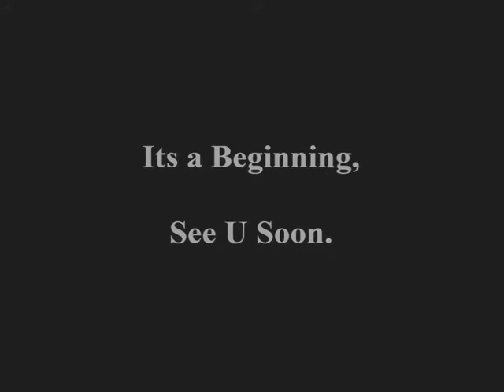The Rope Animation Movie,(Jurassic park)kids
The Rope Animation Movie. animation short movie. Arena animation Delhi India.kids love this